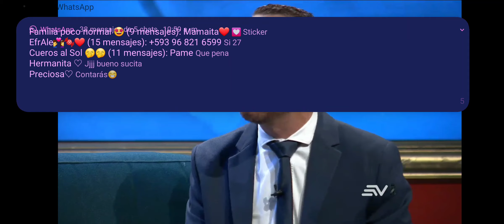Homenaje a Efraín Ruales (parte 2)